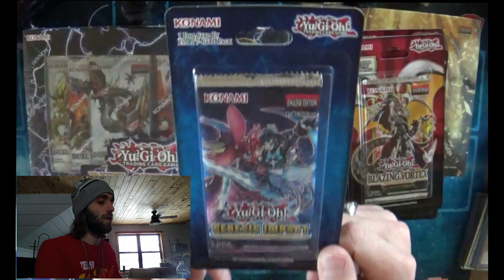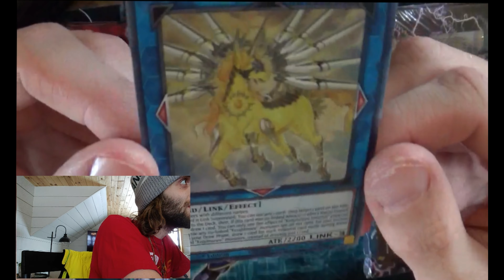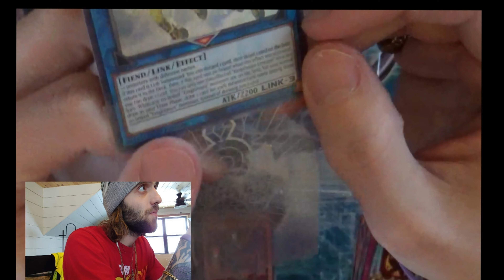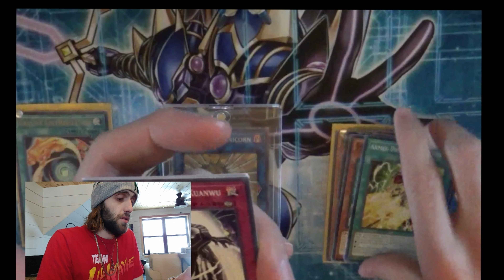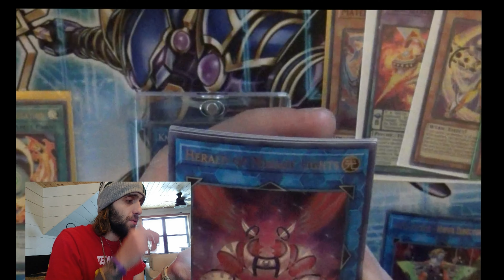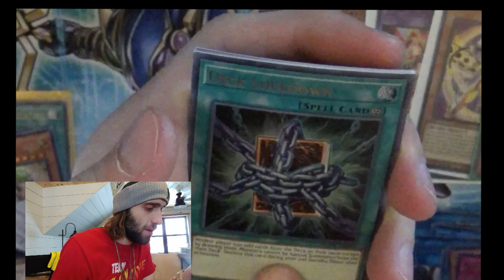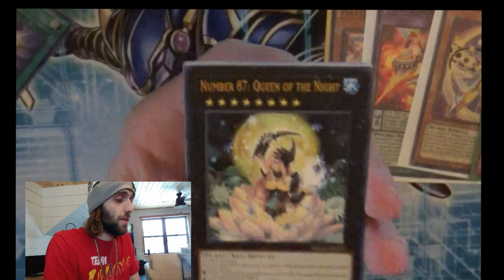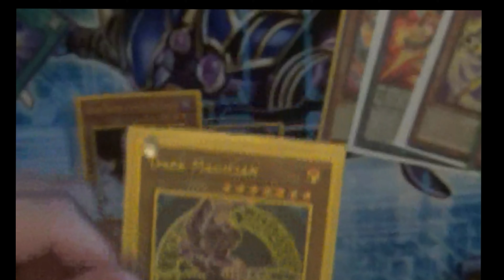Collectors rare?!?!?!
Walmart packs are GOLD